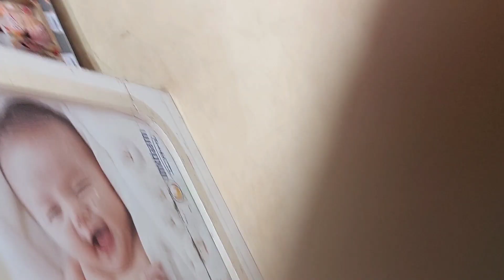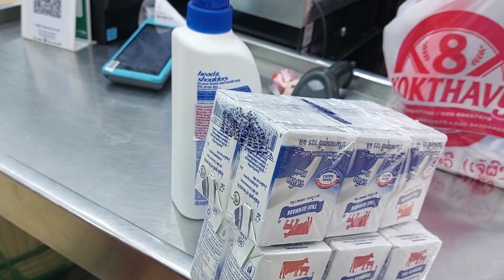Coj Tais Tus Me Twm Mus Ncig Tab Laj...5/10/2022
Ua tsaug os kuv cov phooj ywg txhua tus uas nkag Los saib kuv os 😊😊